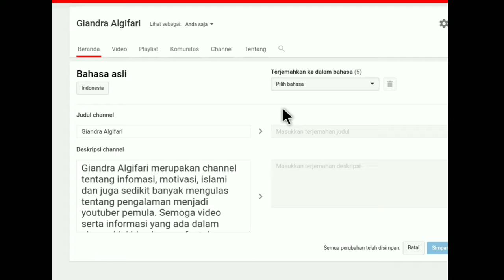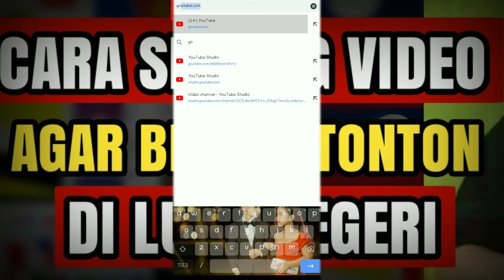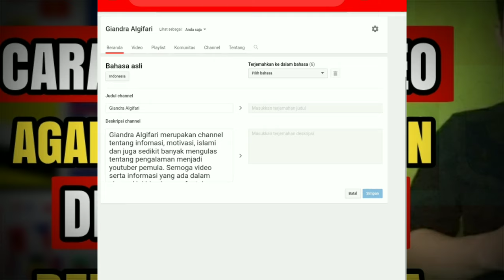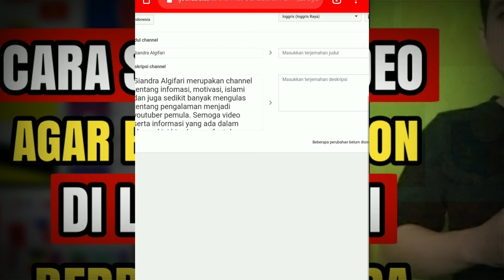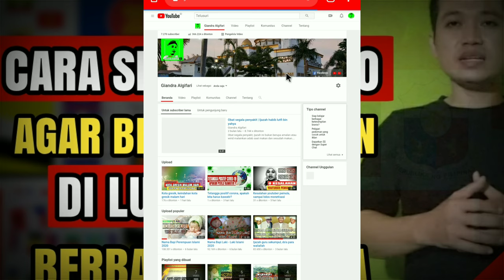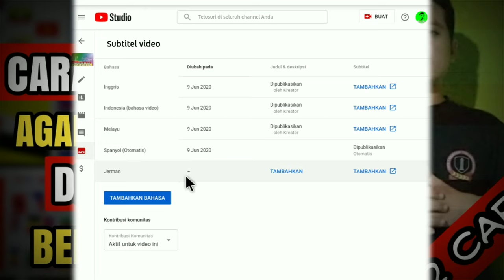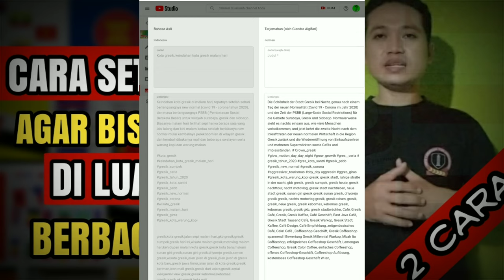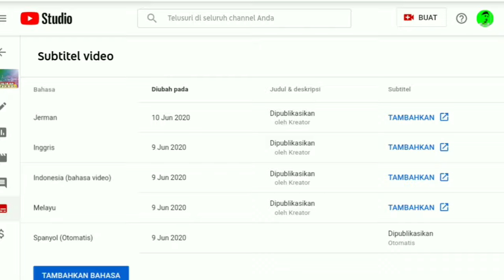Cara agar video di tonton luar negeri, viewers meningkat drastis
Berikut merupakan cara agar video kita bisa ditonton atau ditayangkan luar negeri, ada 2 cara dan langkah dari yang setelan default pada channel dan setelan manual pada setiap video, tonton hingga selesai semoga bisa bermanfaat.

playlist seputar youtuber pemula, sesuai dengan pengalaman yang saya alami dan saya terapkan :